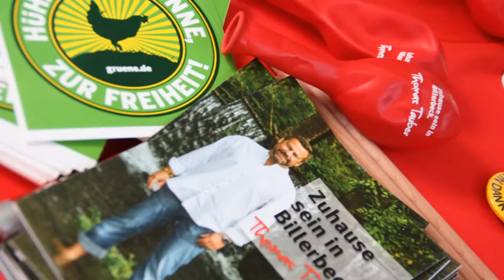Ein Tag mit Carsten Rampe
Ein Tag mit Carsten Rampe im Kreis Coesfeld!

Gestern besuchte ich zusammen mit dem Landratskandidaten für den Kreis Coesfeld Carsten Rampe die Firma J.W. Ostendorf in Coesfeld. In vielen gemeinsamen Gesprächen mit den Beschäftigten zeigte sich u.a. wie wichtig die Rolle der Mitbestimmung in Betrieben ist. Im Austausch mit dem Prokuristen und Director of Human Resources Stefan Heymann besprachen wir zusammen die Rolle der Wirtschaft - insbesondere des Mittelstandes - in unserem Kreis und die Frage des Breitbandausbaus für deren positive Entwicklung. Spannender Aspekt sind die Erfahrungen des Gesundheitsmanagement bzw. der Gesundheitsvorsorge, die bei der Firma Ostendorf vorbildhafte gelebte Praxis ist. Die Firma und deren Entwicklungen verfolge ich schon seit Gewerkschaftstagen mit großen Interesse, sodass ich mich besonders über das Wiedersehen mit vielen Kolleginnen und Kollegen gefreut habe.

Nach dem Firmenbesuch in Coesfeld ging es zu einem gemeinsamen Infostand mit dem Billerbecker Bürgermeisterkandidaten Thomas Tauber in die Billerbecker Fußgängerzone. Gute Gespräche bei passenden Wetter und großes Interesse für unsere Kandidaten, die sich am 13. September zur Wahl stellen, rundeten den Tag erfolgreich.